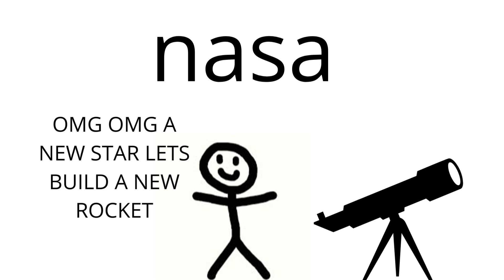Pixel TDS Season 2 Episode 2: The Crash of Corruption